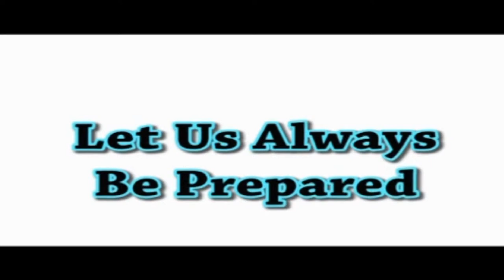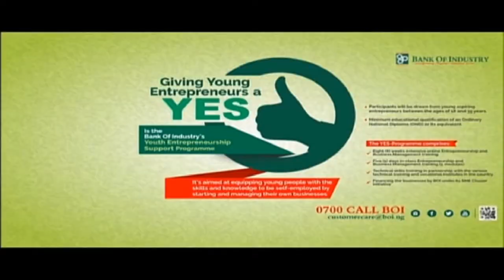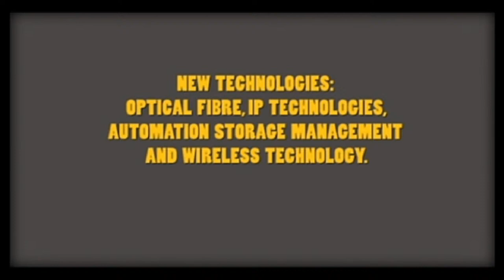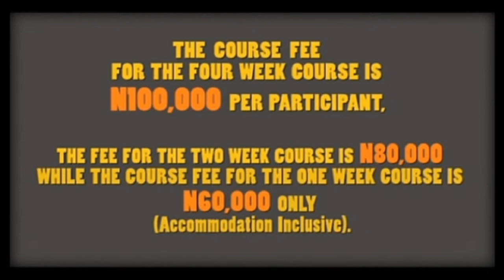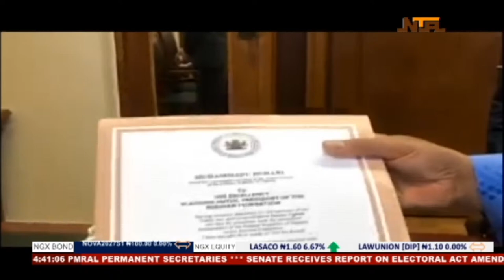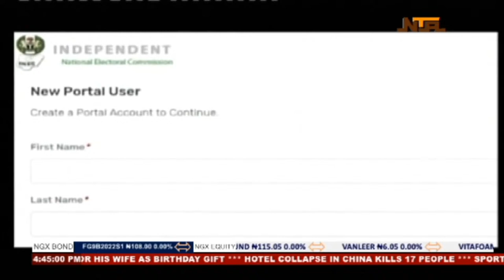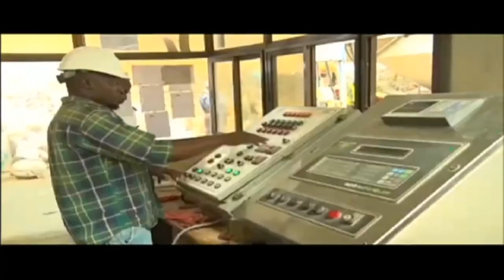NTA News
Abuja, Nigeria